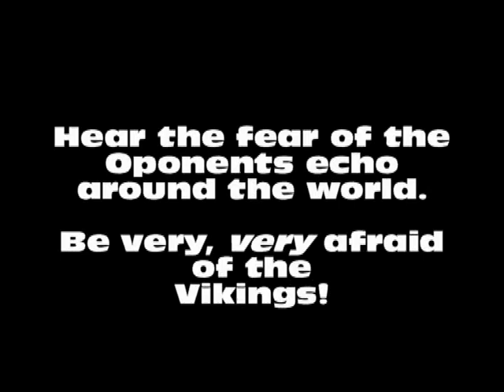Touch you right now - Norway's NT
the awesome players in the Norwegian Womens National Team in Handball..

I was bored and kinda had this song in my head..